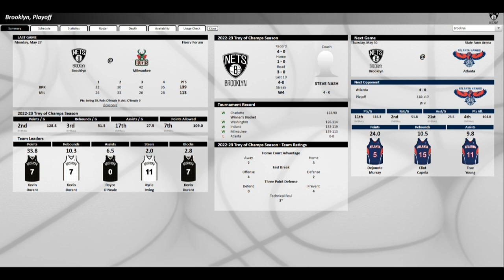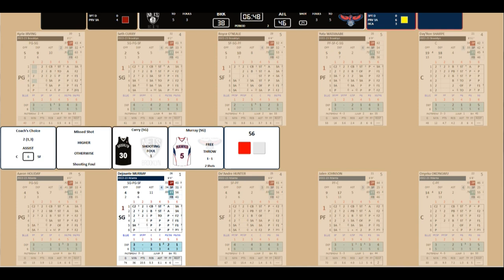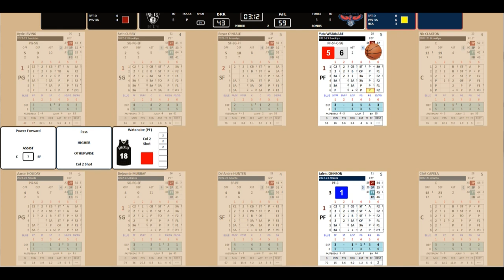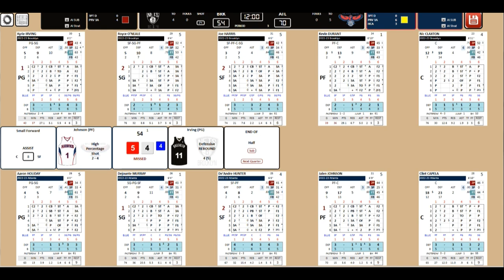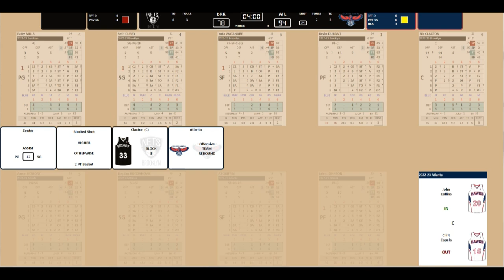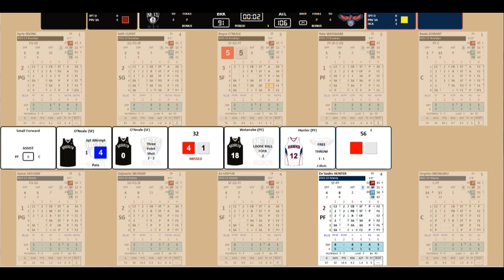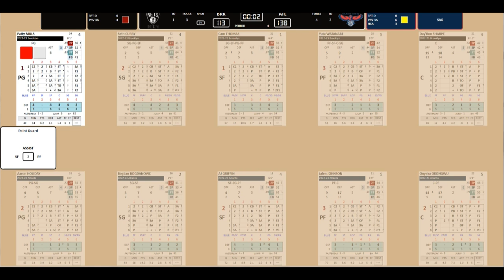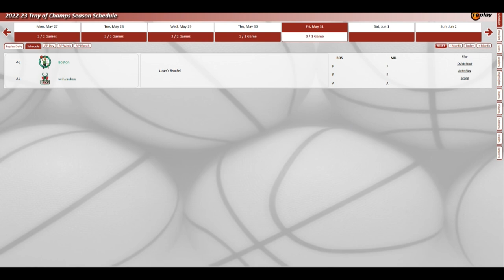PC Replay Basketball 2022 23 Trny May30 Winner to the Final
WHos got a ticket to the Final???